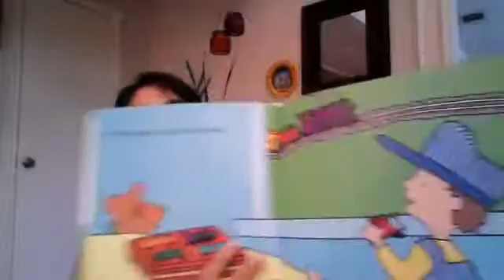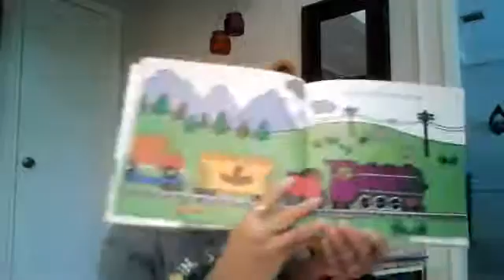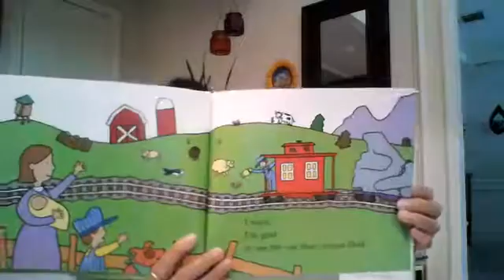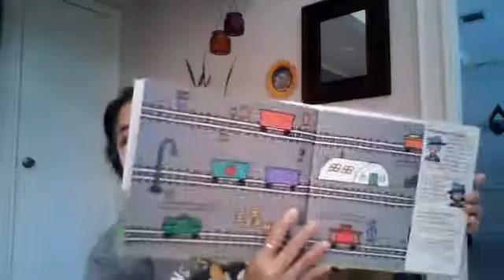FB Live Fun With Family with Ms.D - Apr 23rd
Fun with Family with Ms.D. Join us as we read I Love Trains by Philemon Sturges !